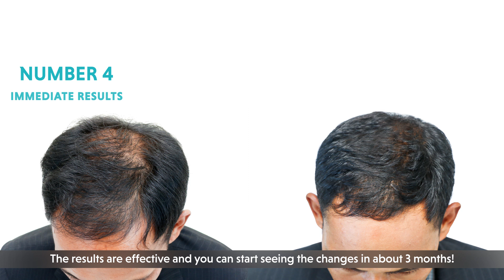Top 5 Reasons To Choose PRP Hair Loss Treatment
What is PRP treatment?

PRP stands for Platelet-rich Plasma. PRP treatment is a specialised clinical procedure that helps to regrow lost hair using a three-step procedure involving extracting, activating and administering platelet-rich plasma into the affected areas of the scalp. This treatment has been successfully used for treating skeletal injuries in sportspeople and has given exceptional results. This innovative treatment is now being widely used to treat genetic and pattern hair loss.

Is PRP treatment effective for hair loss, and how?

Yes, PRP treatment has a high success rate for treating hair loss and growing natural hair. This hair restoration treatment works best in individuals with partial baldness and whose hair follicles are still functional. The growth factors within the platelet-rich plasma help stimulate these dormant hair follicles and promote stronger and denser hair regrowth. Platelets are found in blood cells. They help in clotting the blood and repairing blood vessels during an injury. They also contain proteins known as growth factors that can help repair hair follicles and enable them to produce new hair. You can see an increased hair count and thickness in the sparse areas of the scalp after just a few sessions of PRP treatment.

Elaborate with 5 reasons why PRP is the most effective hair loss treatment.

We have enlisted five major reasons that make PRP the most effective hair restoration treatment method to reverse hair loss -

 Non-surgical and safe treatment - PRP is a non-surgical hair loss treatment that involves no cuts, surgery, incision or anything. This makes it an extremely safe treatment compared to other surgical interventions like hair transplantation. Also, the treatment uses blood taken from the patient’s arm. This eliminates further chances of any allergies, infections or other adverse effects. PRP treatment is performed by trained and experienced therapists who follow all safety protocols and take sterile precautions to make it a success. You might encounter mild side effects such as heaviness in the head or transient redness in the scalp, but these will disappear within a day.
 Natural hair regrowth - Using our body’s naturally produced growth factors, PRP treatment works to give 100% natural hair regrowth. You can cut or style your hair the way you want after the treatment is over, as it is your own hair that has started growing.
 Standalone treatment - PRP is a one-stop solution for all your hair loss problems. It works on the root cause of the hair loss issue by stimulating inactive hair follicles. The treatment ensures stronger and thicker hair growth. The revitalised scalp will also keep dandruff issues at bay after the treatment.
 Convenient and quick - PRP treatment is a quick lunch-hour treatment with no downtime. It is an easy, pain-free, customizable and convenient treatment. The results are visible after 2 to 3 sessions of PRP. The quicker regeneration of hair follicles results in healthy hair regrowth in just about a month or so. Additionally, there are no post-surgical complications involved, and after-care requires minimal effort. You will experience minimal discomfort during the treatment, and there is hardly any pain involved.
 Affordable - You do not have to break the bank to avail the PRP treatment. It is a highly affordable and effective treatment that involves no complications or surgery. The treatment gives expected results in just 6 to 8 sessions.

Who is an ideal candidate for PRP treatment?
You are an ideal candidate for PRP if -

 You are 18 years old or above.
 You are not completely bald.
 You are not on blood thinners medications.
 You do not have any acute medical condition.
 You do not smoke or drink heavily.

Are you struggling with hair loss and hair thinning? If you are looking for a hair loss treatment that helps regrow your hair, then look no further than PRP treatment. Oliva Skin and Hair Clinic offers this stand-alone hair loss treatment solution to address all your hair woes and give extraordinary results. or 📞 for more information ✅